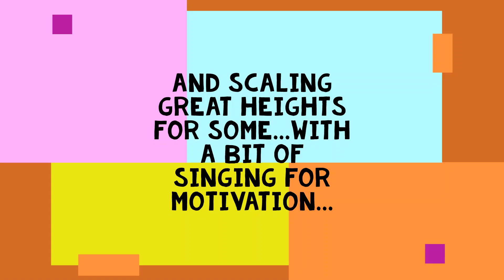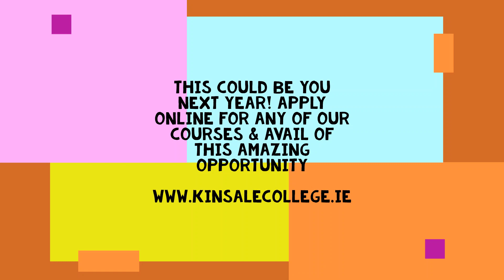Erasmus Poland 2020 Kinsale Campus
Highlights from students Erasmus trip to Poland in 2020